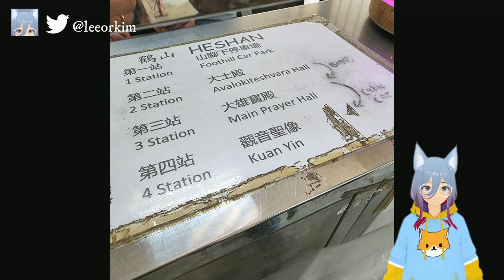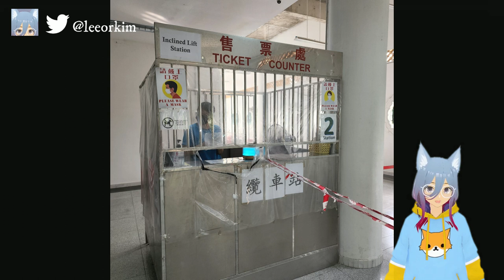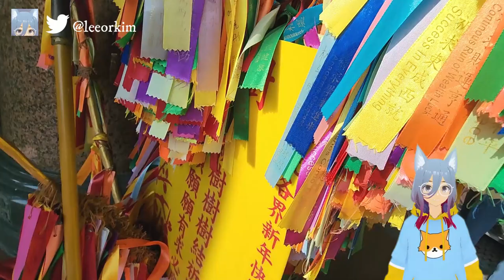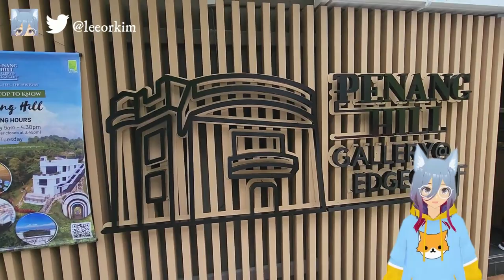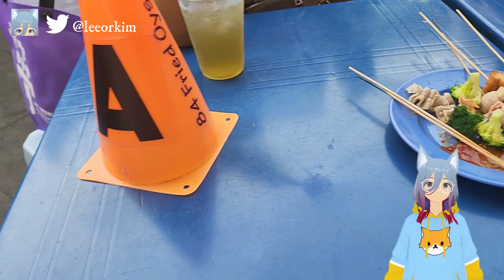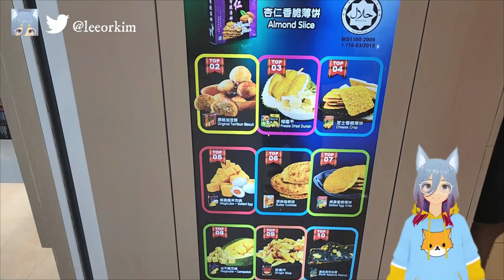Penang [Day 2] ปีนังไม่ไปปีนี้จะไปปีไหน 2022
TIMESTAMPS
0:00 Intro
0:31 Breakfast at local market l อาหารเช้าที่ตลาดพื้นเมือง
3:22 Kek Lok Si Temple l วัดเก็กลกซี่
5:05 3rd Floor at Kek Lok Si Temple l วัดเก็กลกซี่ ชั้นที่ 3
9:20 4th Floor at Kek Lok Si Temple l วัดเก็กลกซี่ ชั้นที่ 4
11:25 Penang Hill l ปีนังฮิลล์
14:28 Trekking Trail A B C D l ทางเดินเส้นทางธรรมชาติ A B C D
15:57 Thirumurugan Temple (วัดแขกขันธกุมาร)
16:21 Penang Hill Gallery l พิพิธภัณฑ์ปีนังฮิลล์
16:58 Penang Hill View Point l จุดชมวิวของปีนังฮิลล์
18:06 Gurney Plaza - Street Food
20:09 BAN HEANG souvenir at B1 floor, Gurney Plaza l แนะนำร้านซื้อของฝาก
21:42 Talk

Thank you for coming! Hope you have a wonderful time here!